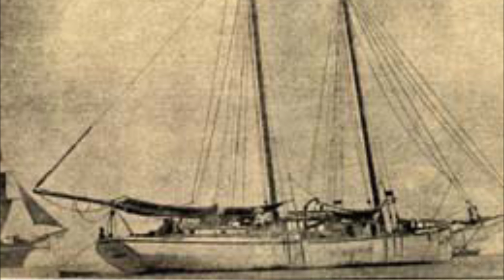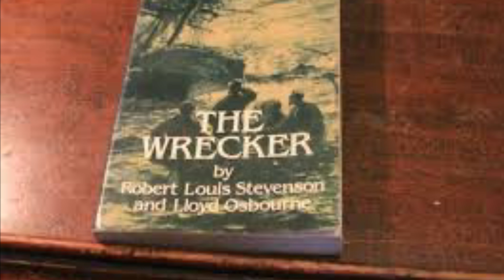Exploring the Equator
Exploring the shipwreck Equator in Everett, WA